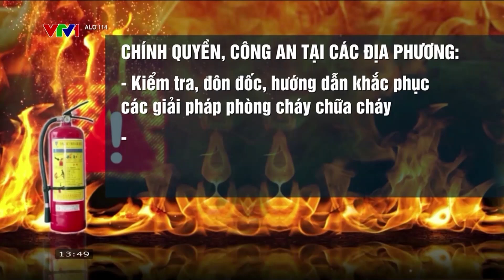VTV1 – BẢN TIN ALO 114 CHỦ NHẬT 22/9/2024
Alo 114 | Chương trình "Alo 114" phát sóng định kỳ 13h40’-14h00’ Chủ nhật hàng tuần trên Kênh VTV1. Kính mời Quý vị cùng xem bản tin ngày Chủ nhật 22/9/2024 với các nội dung chính sau.
Quote: “Galaxy Door - Giải pháp toàn diện I Thi công Dự án - Phân phối Bán lẻ” là một trong những đơn vị cung cấp các giải pháp và cửa chống cháy hân hạnh song hành cùng chương trình và góp phần nâng cao kiến thức phòng chống cháy cho người dân. Cụ thể, Galaxy Doors đang cung cấp các dòng sản phẩm Cửa Thép chống cháy, Cửa Cuốn chống cháy, Cửa Kính chống cháy, Rèm cuốn chống cháy, Cửa Y tế chuyên dụng, Cửa Thép căn hộ - WPC thông phòng; Cửa WPC phòng vệ sinh, Cửa Trượt tự động, Cửa chung chư, Cửa nhà phố. Hiện nay, không chỉ các công trình cần trang bị các giải pháp phòng cháy và lắp đặt các hạng mục cửa chống cháy mà nhà phố, biệt thự trong các khu dân cư cũng cần ưu tiên hạng mục này.

Galaxy - Giải pháp toàn diện về cửa và nội thất
☎ Dự án MB: (84+) 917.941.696
☎ Dự án MN: (84+) 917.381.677
☎ Q.Lý Miền Bắc: (84+) 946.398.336
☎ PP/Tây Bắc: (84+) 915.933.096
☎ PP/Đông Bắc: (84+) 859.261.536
☎ PP/Bắc Trung Bộ: (84+) 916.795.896
☎ PP/Nam Trung Bộ: (84+) 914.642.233
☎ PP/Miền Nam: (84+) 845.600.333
☎ Tủ bếp & Nội thất: (84+) 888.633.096
☎ Hotline hỗ trợ: (84+) 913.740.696